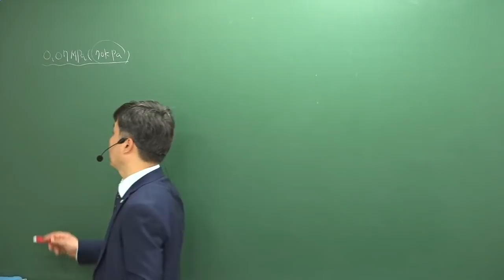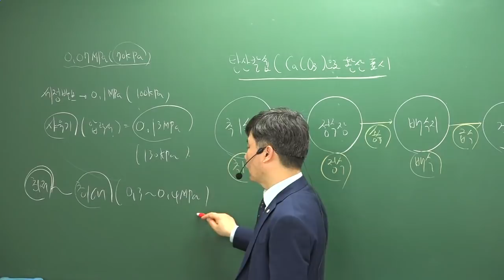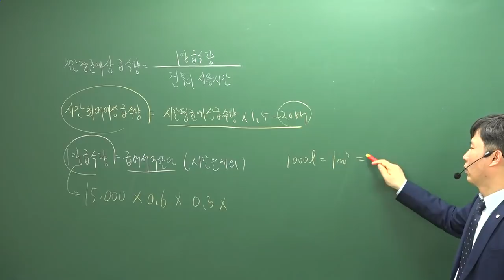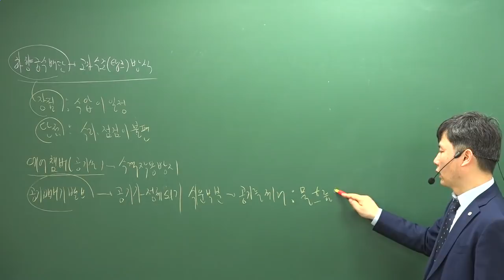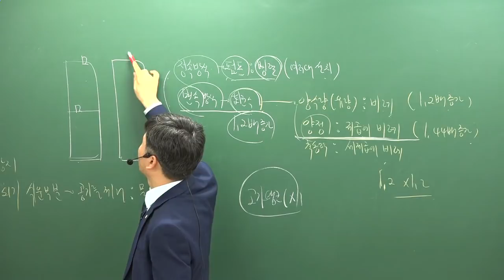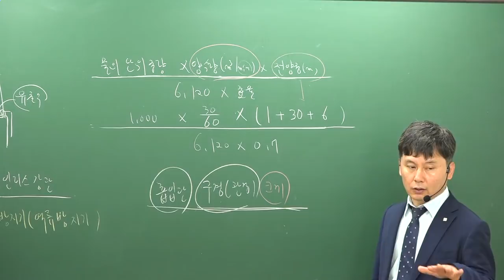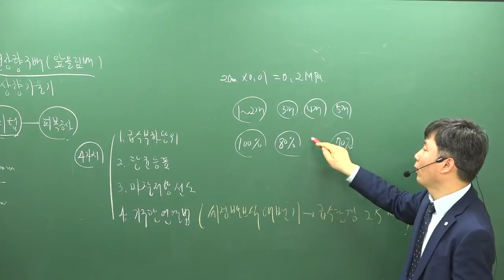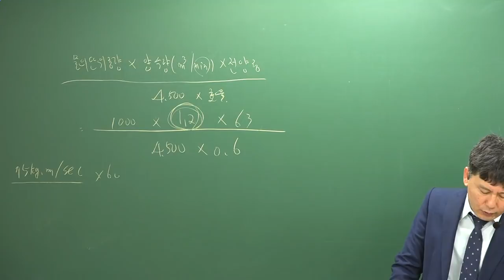[주전무] 2019년 주택관리사 시설개론 문제풀이 4-15